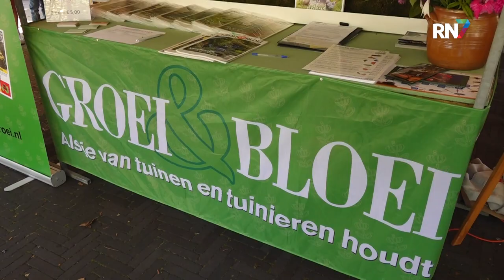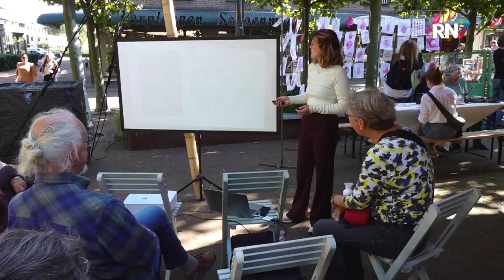Eerste editie Groen Festival Beuningen || RN7 REGIONIEUWS